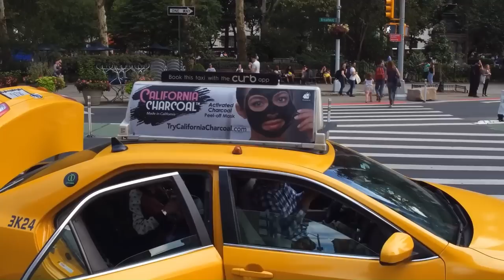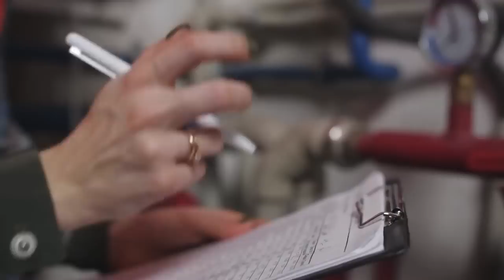Three of the Most Incredible Animal Attacks